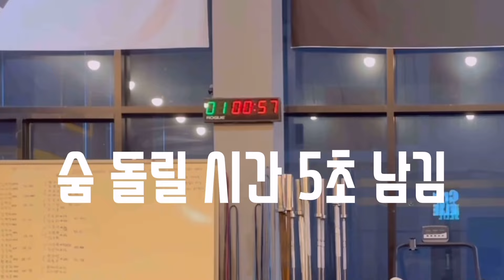[크로스핏] 8갤차 vs 2년차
8갤차와 2년치 크로스핏터의 팀와드 👍🏼
소방관이 태수의 체력을 따라 가기 위해
밥 두그릇 먹고 운동 갔다